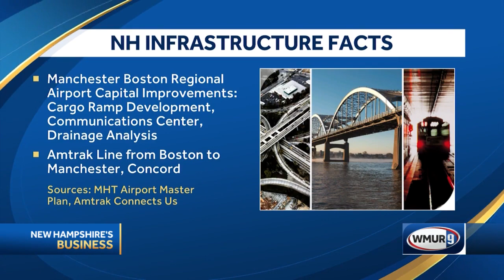NH’s unmet infrastructure needs ready for federal govt. stimulus (Segment 1)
Fred Kocher is joined by Dr. Karen Spohn, associate professor of business and finance at Rivier University, to discuss the state's infrastructure needs.